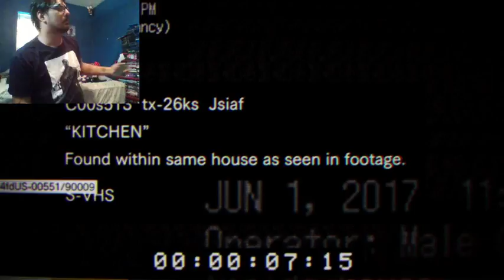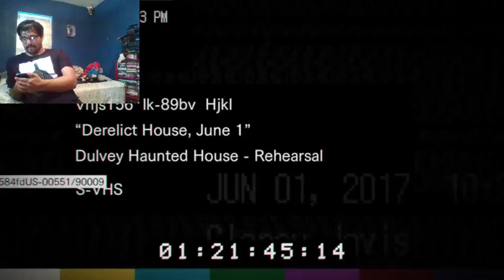LET'S PLAY - Resident Evil 7 Teaser: Midnight Version (Demo) (PS4)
A little late to the party, but this episode, we're playing the Resident Evil 7 teaser demo, the updated Midnight Version. I just wanted to get this version up on my channel. Enjoy!

PSN: AJ_Rules
Xbox Live: AJroxmySox